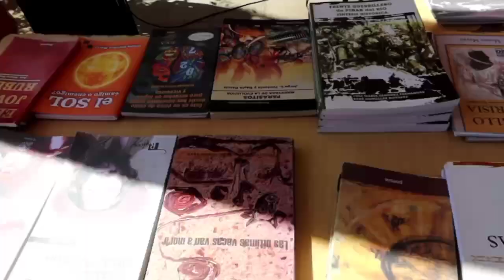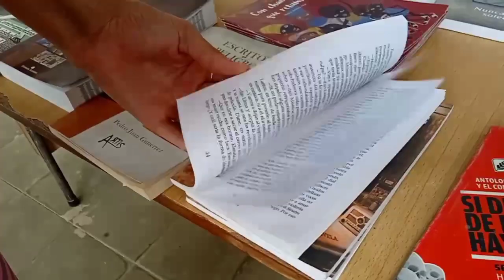Iniciativa universitaria promueve el hábito de la lectura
El festival universitario del libro y la lectura reúne cada año al gremio estudiantil en torno a la literatura. La iniciativa propició la realización de diversas actividades culturales.